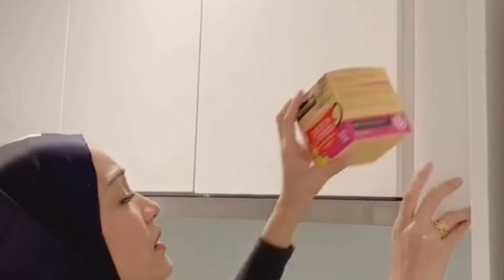Dah Punya 2 Anak & Selepas 4 Tahun Isteri Berhijab! Apa Jadi Dengan Amar Bahrin Yang Makin Dilupakan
😊 Sumber Visual 😃 Amyra Rosli | Google File 🎞